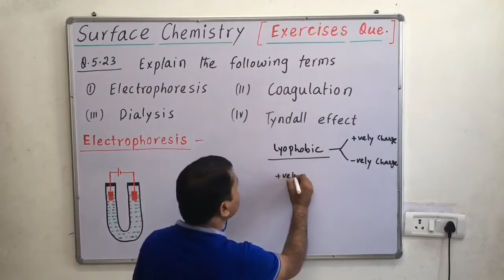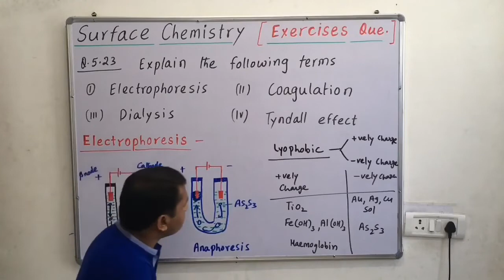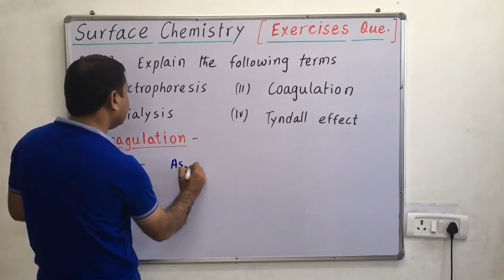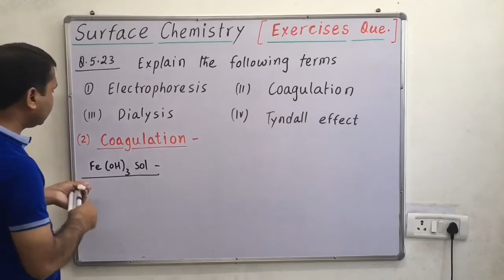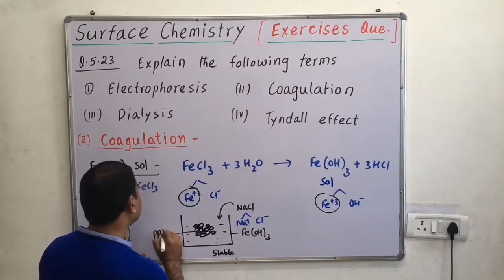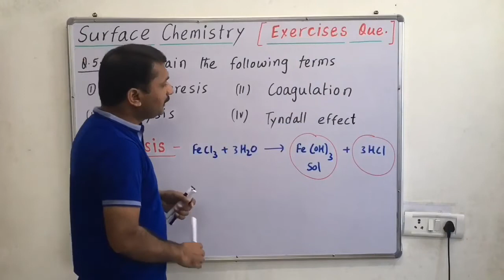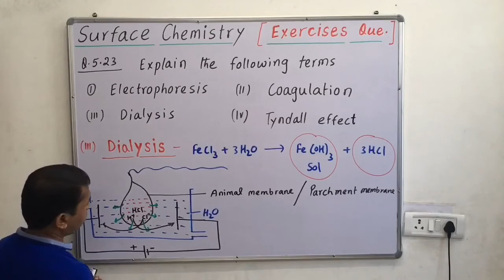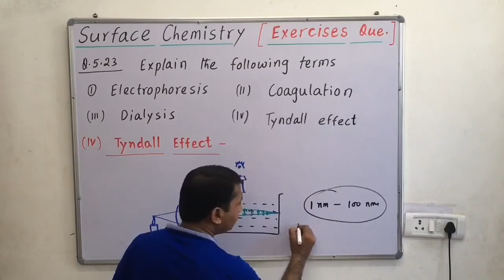Electrophoresis(cataphoresis and anaphoresis), Tyndall effect, Coagulation, dialysis, surface chemis